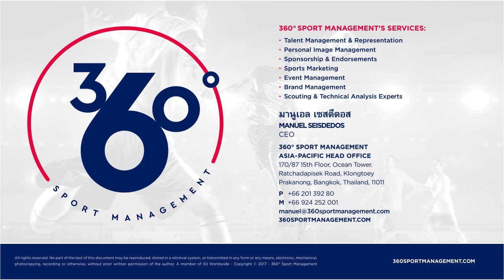Jacob Pepper 2019